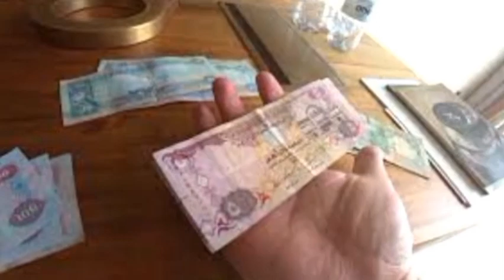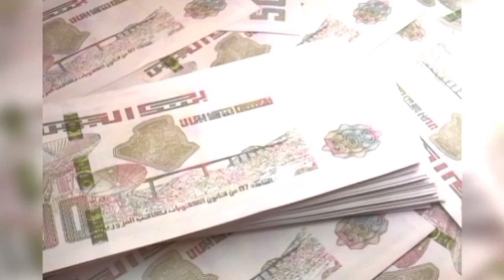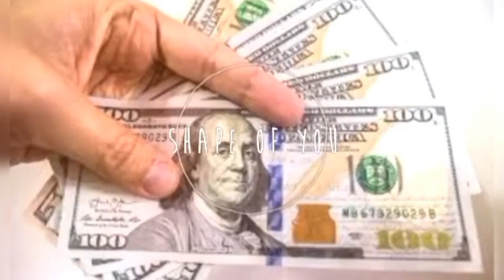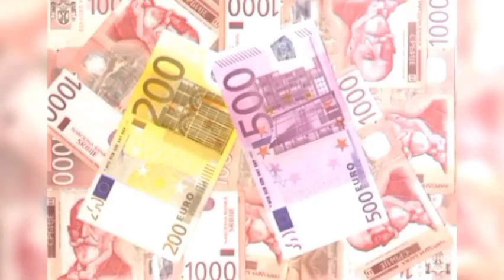আজকের টাকার রেট 19-12-23 || Prothom Bangladesh || Exchange Rate